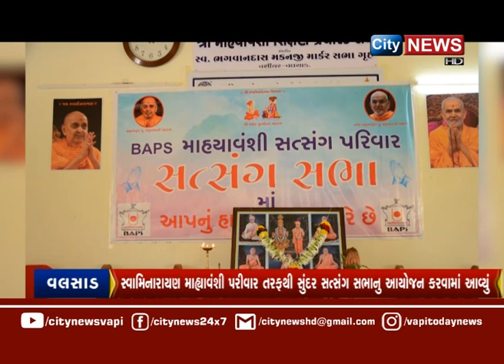CITYNEWS | 25 APRIL 2023